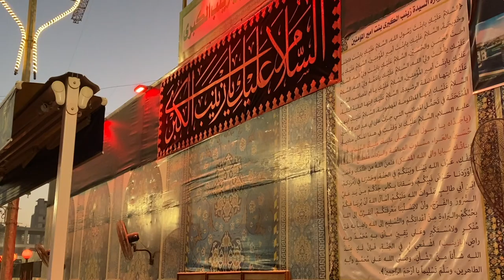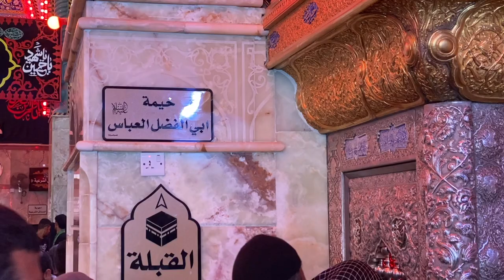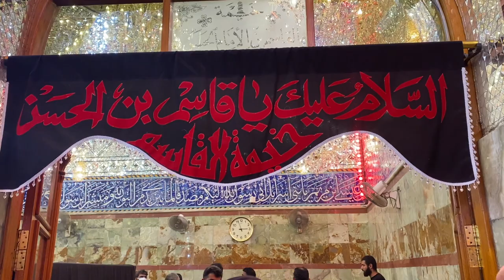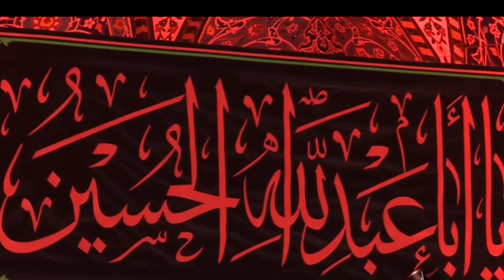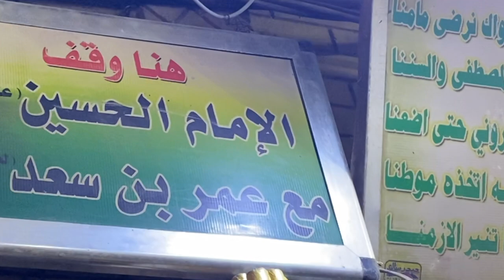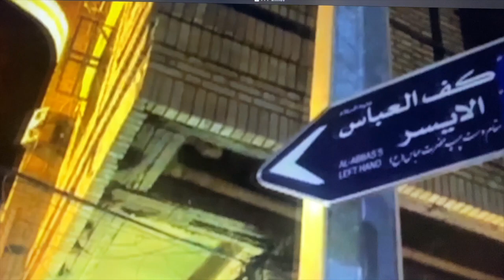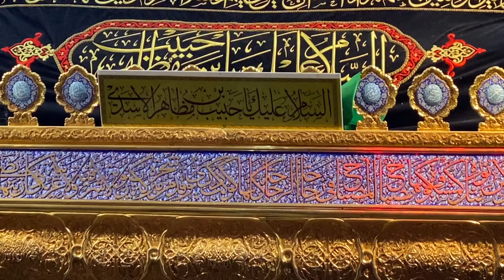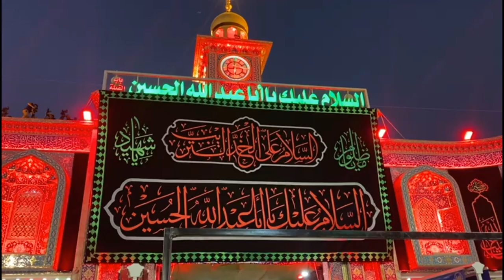Abaad Hay Karbala | Ashoor | Arbaeen | Holy Places | Asma Shirazi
Abad Hay Karbala

Asma Shirazi is a journalist who visits historical places around the world and has produced documentaries regarding those places and their historical importance.

Asma Shirazi is the host of an authoritative talk show on Pakistan’s Aaj News Television. She is the winner of renowned Peter Macklar Awar of Courage and Ethical Journalism in 2014. The award is given to one journalist in a year around the globe and is presented in joint collaboration of PM Award, Associated French Press (AFP), Reporters without Borders and International Union of Journalists (IUJ) at National Press Club Washington D.C.
Shirazi is Pakistan’s first female war correspondent. Undeterred by threats and personal risk, she has demonstrated courage, professionalism and dedication in the search for the truth.